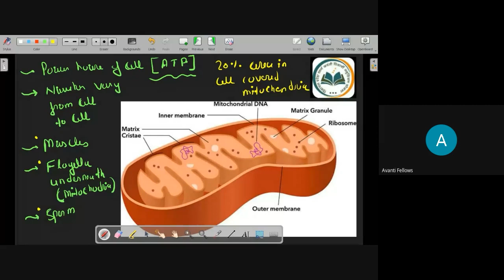Cell: The Unit of Life - Mitochondria and Plastids | 11th NEET Biology | 24th Dec 2022